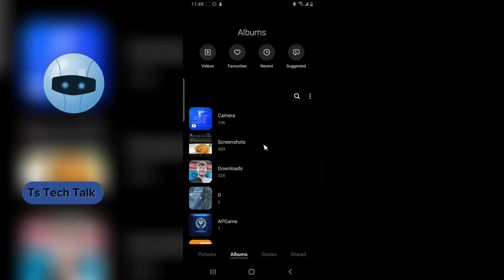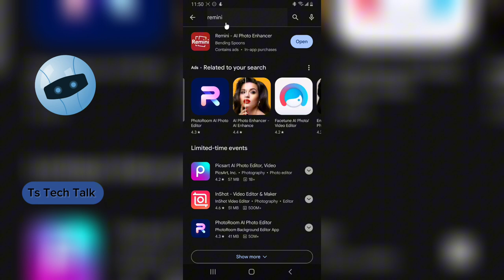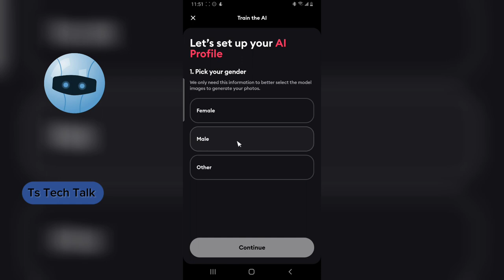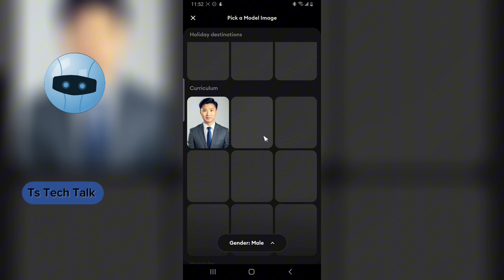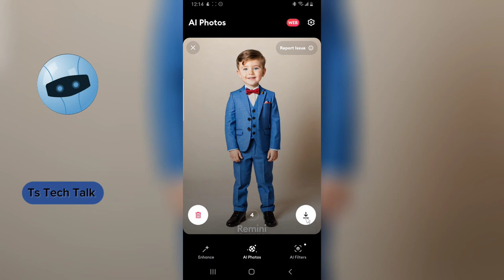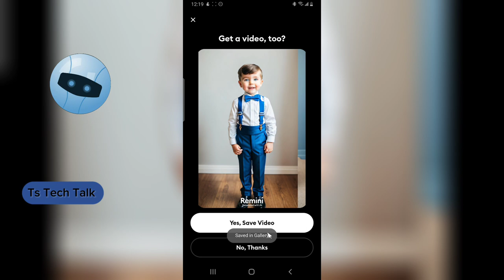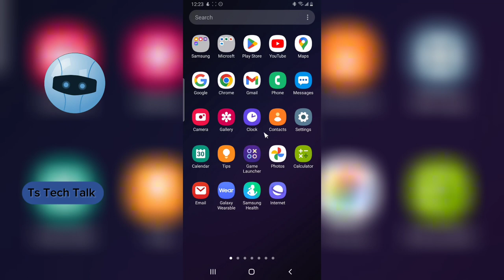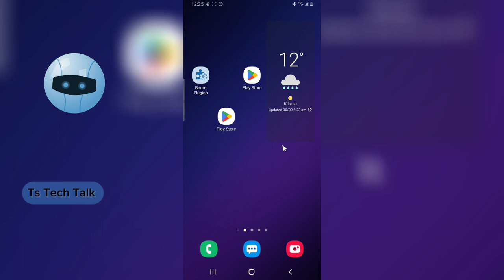How To Create AI Image From Your Photo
In this step-by-step tutorial, we'll show you how to transform your ordinary photos into stunning AI-generated images using cutting-edge technology. Whether you're a photographer, digital artist, or just curious about the world of AI, this video is for you.

🚀 Why AI Image Generation?
Artificial Intelligence has revolutionized the world of digital art and photography. AI image generation allows you to create unique, surreal, and visually captivating images that were once thought to be the stuff of science fiction. Whether you want to spice up your social media, impress your friends, or explore the limitless possibilities of AI, this tutorial will get you started.

How to create AI image of yourself
Create free AI images
AI image generator from image